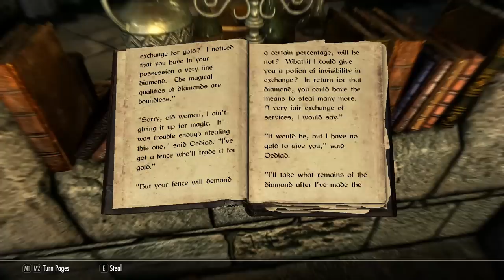5 Petty Reasons Why Oblivion Is Better Than Skyrim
There are some pretty good reasons to claim Oblivion is better than Skyrim, but today we are not talking about those. Today we are talking about the little things that honestly aren't that big of a deal but I am going to blow them out of proportion anyway.